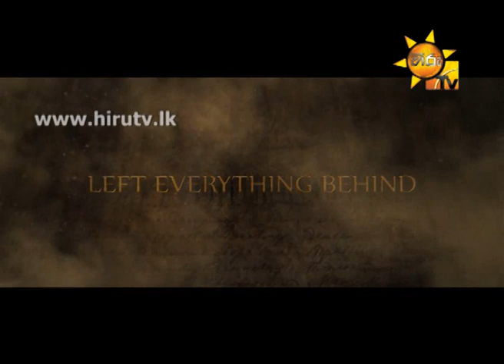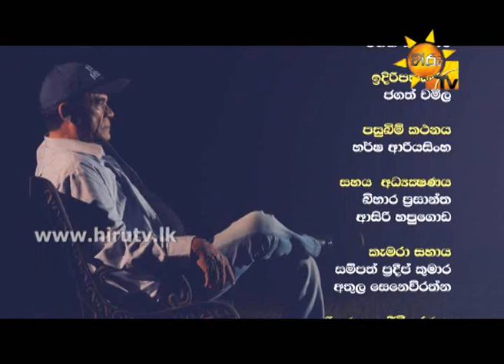Hiru TV Uththareethara EP 60 Chandra Rathnam | 2015-01-07